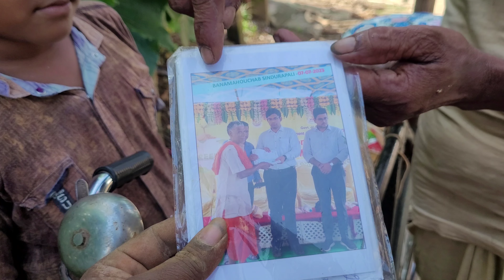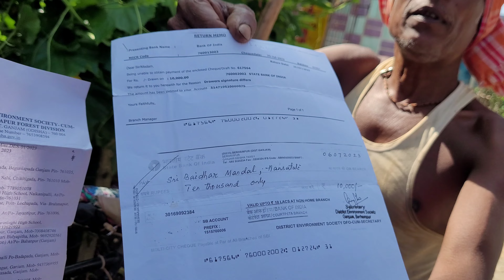27 ବର୍ଷ ରେ 25 ହଜାର ଗଛ||prakruti bandhu puraskara ||GANJAM COLLECTOR ଦେଲେ 10,000 ଟଙ୍କା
27 ବର୍ଷ ରେ 25 ହଜାର ଗଛ||prakruti bandhu puraskara ||GANJAM COLLECTOR ଦେଲେ 10,000 ଟଙ୍କା